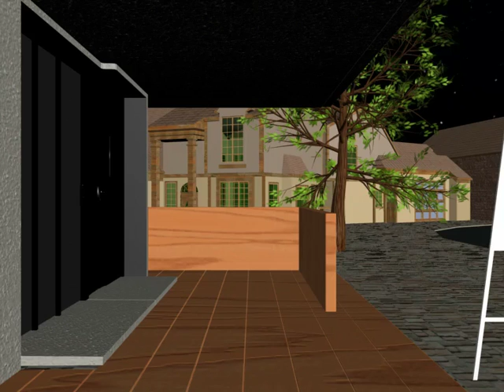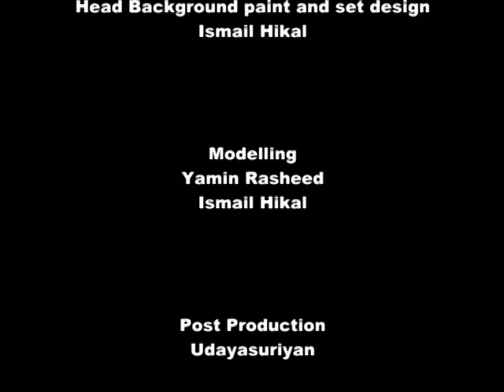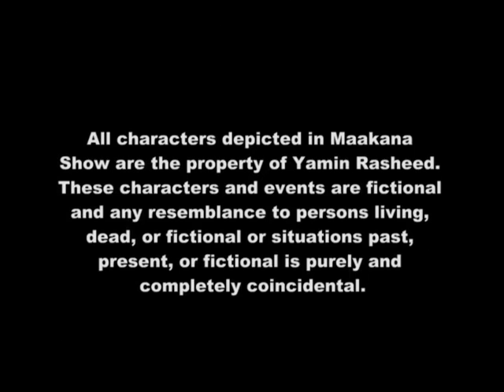Key of BML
maakana show, season 6, episode 26